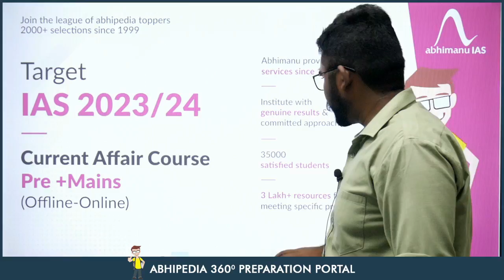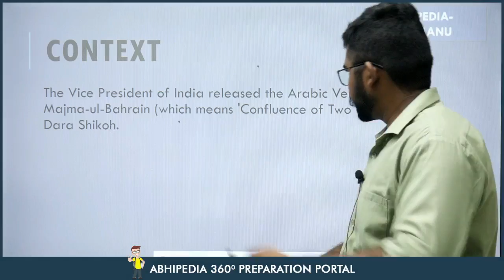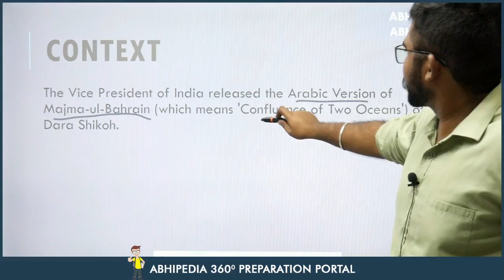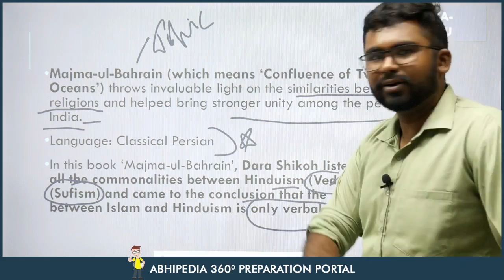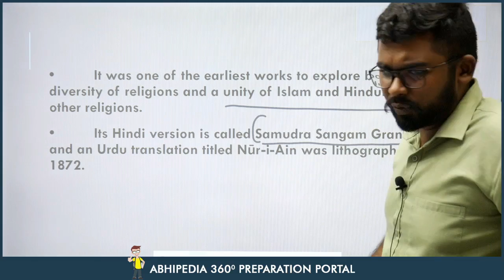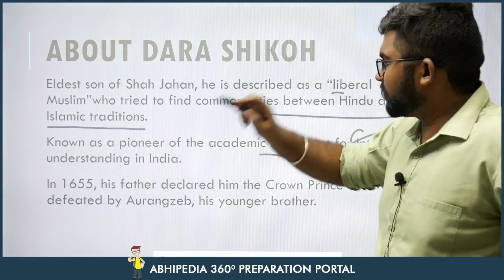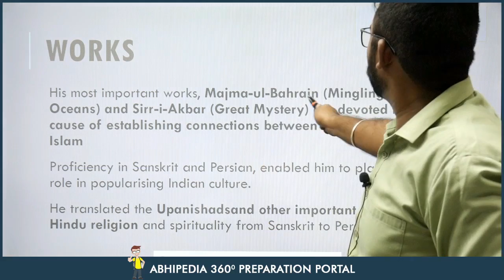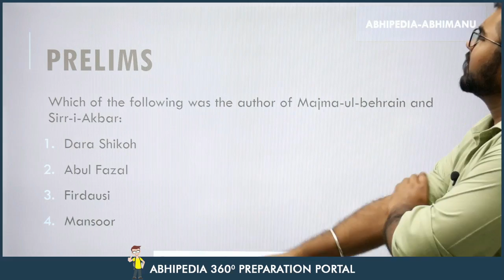UPSC CSE 2023 | To The Point | Current Affairs Series | Majma-Ul-Bahrain by Dara Shikoh | Rohit Sir